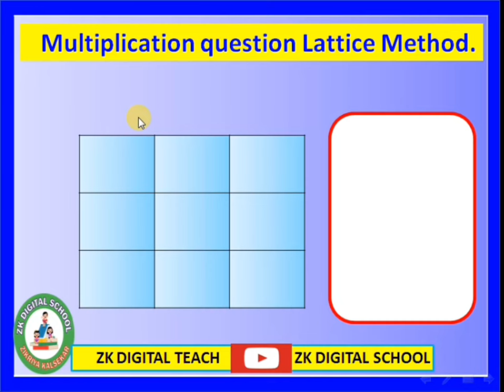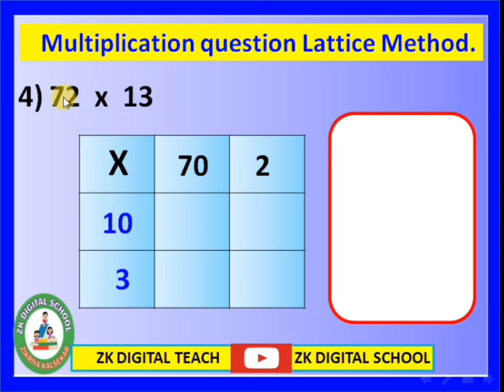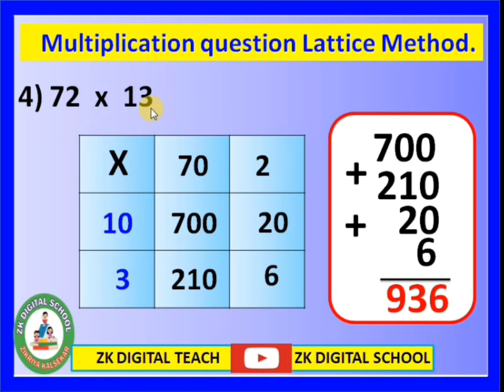Lattice method for multiplication || maths multiplication || Multiple tech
Lattice method for multiplication